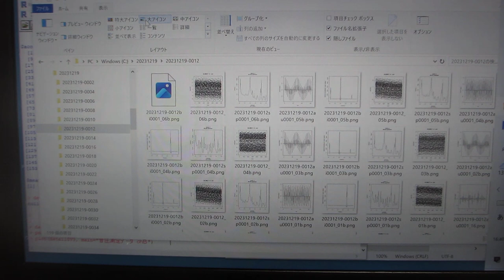超音波プローブの音圧測定確認テストーー音圧データの測定解析：パワースペクトル・自己相関・バイスペクトルーー（超音波システム研究所）